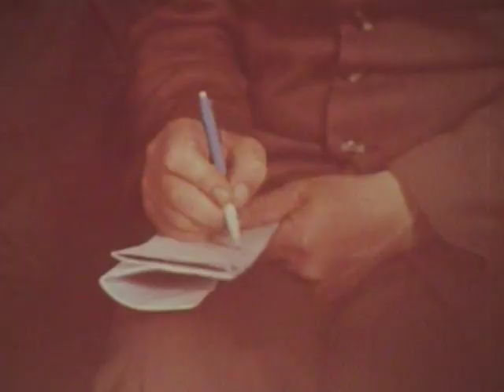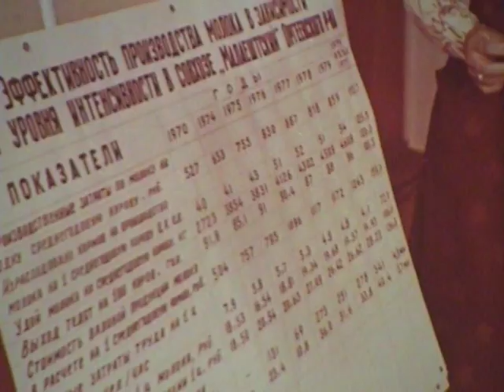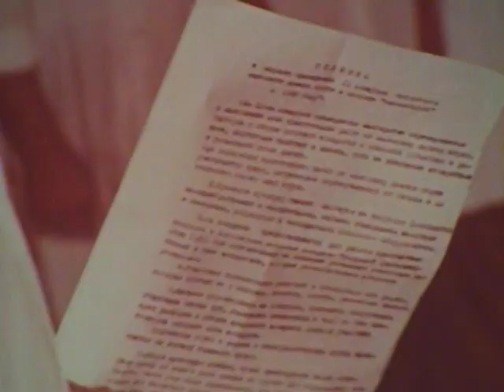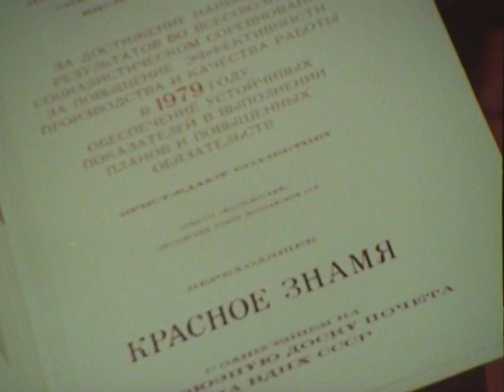colhozul malaiesti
colhozul malaiesti 1979